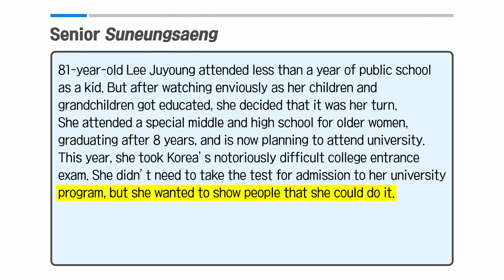[Vol.45_Unit 08] Senior Suneungsaeng (Preview)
News & Story (Advanced) Unit 08. Senior Suneungsaeng